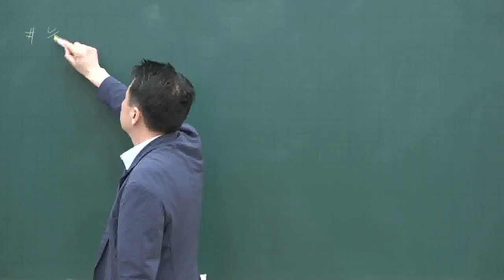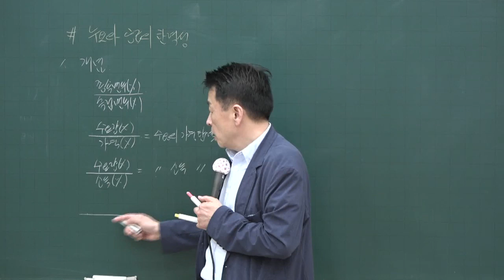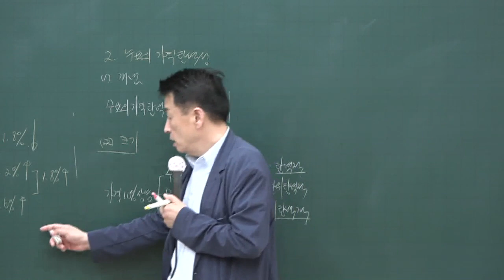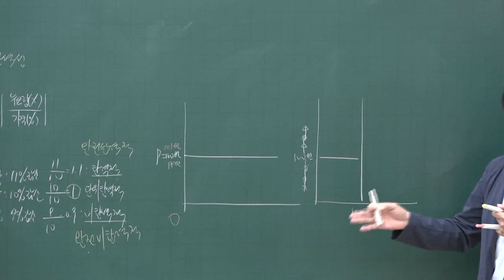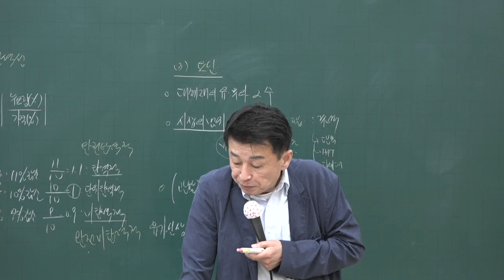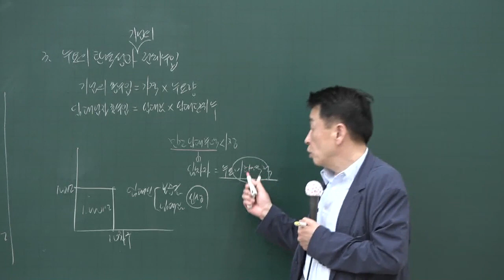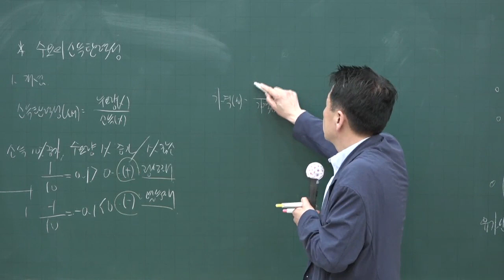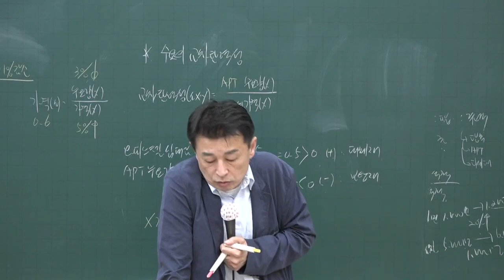[공전무] 2020년 공인중개사 부동산학개론 핵심이론과정 5-6